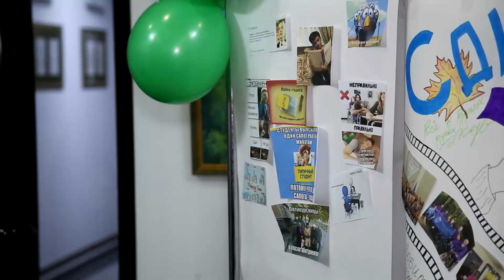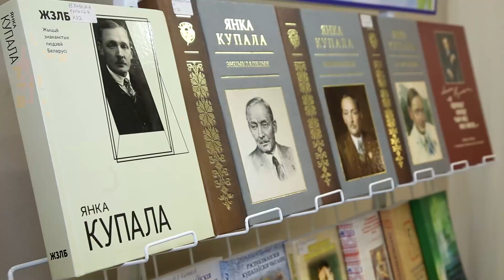Один день с руководителем ГрГУ имени Янки Купалы